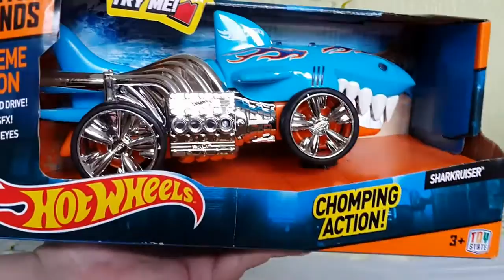Распаковка Хот Вилс АТАКА АКУЛЫ из серии Экстремальные гонки Hot Wheels Extreme Action Sharkruiser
Сегодня у нас распаковка Хот Вилс Машины Акулы из серии Экстремальные гонки. Тимофей затеял интересную игру с машиной Sharkruiser и тачками Хот Вилс. Акула попыталась проглотить Макквина, но друзья его спасли!
Hot Wheels Extreme Action Sharkruiser Car from Toy State.